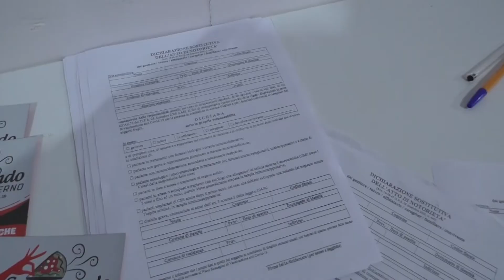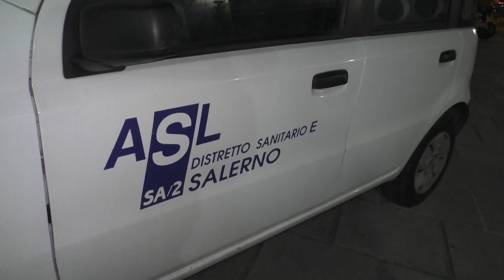Campagna vaccinale. 18mila dosi somministrate nel fine settimana in provincia di Salerno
Numeri record in tutti i comuni del territorio. A Salerno centinaia di giovani al Centro Sociale per la notte bianca del vaccino